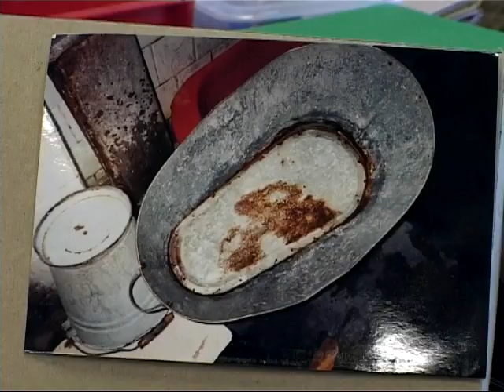Semipalitinsk Orphanage - Kazakhstan